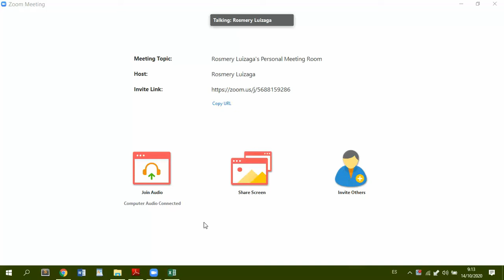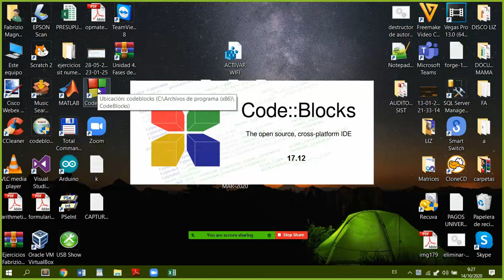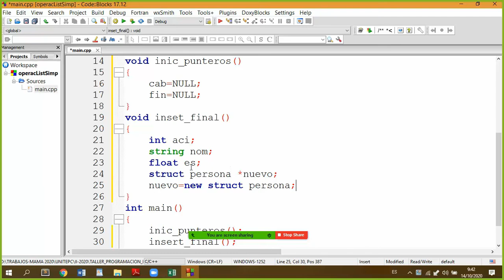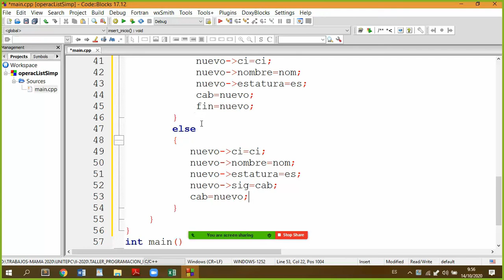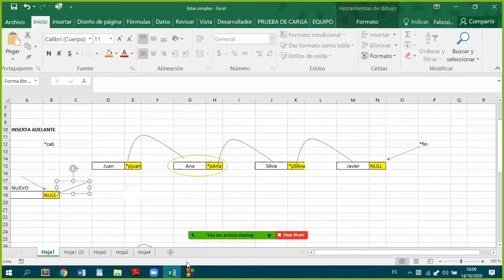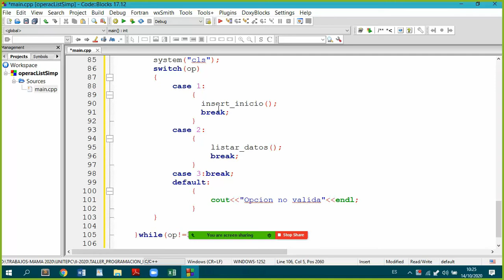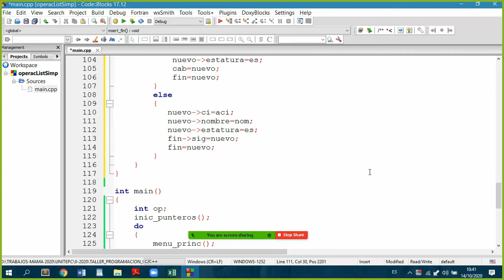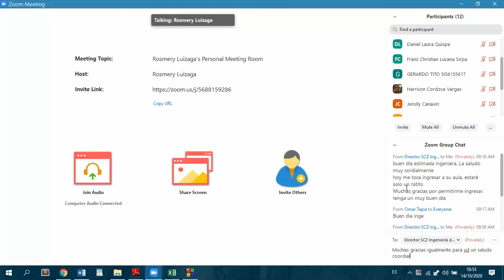Operaciones con listas Simples enlazadas (Inserción y Listar) - Clase_14_10_2020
Clase Estructura_de_datos_14_10_2020
Tema: Operaciones con listas Simples enlazadas (Inserción y Listar)